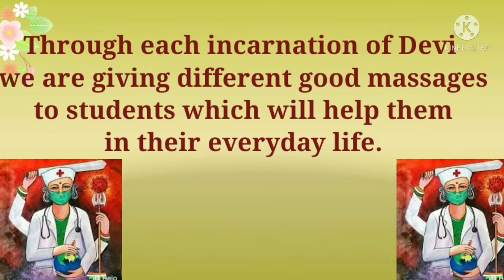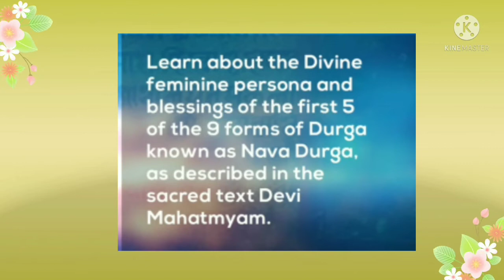VPIEMS Indapur. Navratri Celebration Day7